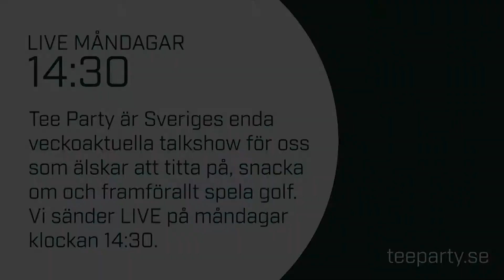Endless possibilities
Vinn en Alignment Pro för ändlösa drillmöjligheter! Tittartävlingen hittar du på eller